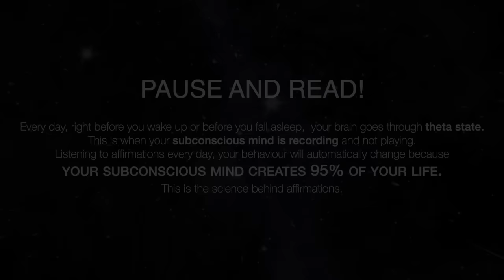528 Hz "I AM" Affirmations For Success, Money, Health and Happiness (miraculous frequency)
"I AM LIVING THE LIFE OF MY DREAMS" - 528 Hz Affirmations for Success, Wealth, Health, and Happiness.
►THE SCIENCE BEHIND AFFIRMATIONS:
Every day, right before you sleep or when you're waking up,
your brain goes through theta state.
This is when your subconscious mind is recording and not playing.
Listening to affirmations every day, your behavior will automatically change because your subconscious mind creates 95% of your life.

Interpretation by Be Inspired Studio
Footage licensed on Videoblocks